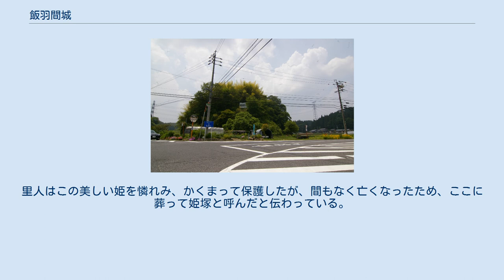飯羽間城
飯羽間城跡 飯羽間城（いいばまじょう）とは、鎌倉時代から戦国時代末期にかけて美濃国恵那郡遠山荘(現在の岐阜県恵那市岩村町飯羽間)に存在した日本の城。
天正2年（1574年）武田方によって攻撃され落城した。
(飯羽間城の戦い)。
現在は城跡のみが残っている。
 岐阜県恵那市岩村町飯羽間字市場田 現在は城山の一部が崩れ、二つある登城口の一方が通行止めになっている。
一の曲輪跡に「飯羽間城諸将士十三界萬霊塔」と書かれた城兵の供養碑があり、崖下の低地部に「史蹟飯峡城址之碑」という城址碑がある。
飯羽間城の城跡付近から二十六間筋兜が発掘された。
これは縦長梯形鉄板を26枚張り合わせた実戦向きの兜で、南北朝時代の武将が使用したものであった。
このような立派な兜は、飯羽間城主が着用したものと推定できるという。
この兜の出土によって、築城は鎌倉時代中期から末期と考えられている。
 上飯羽間の上平街道の傍らには、姫塚という墳墓がある。
天正2年（1574年）武田軍によって飯羽間城が攻め落とされた時、飯羽間城主遠山友信の娘がこの地に隠れていた。
里人はこの美しい姫を憐れみ、かくまって保護したが、間もなく亡くなったため、ここに葬って姫塚と呼んだと伝わっている。
 中央自動車道の恵那インターチェンジから車で約20分